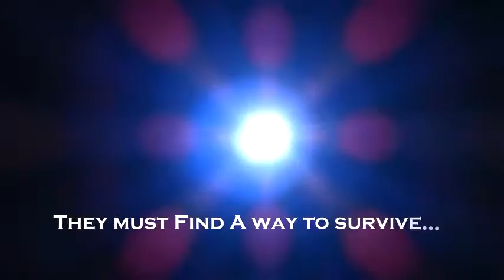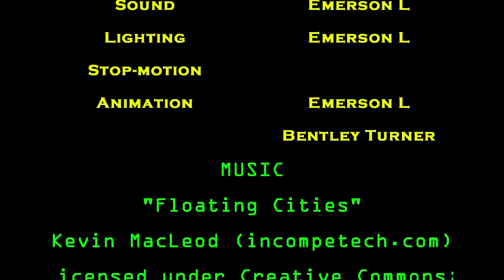Gone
From the makers of "Abduction" comes a science-fiction thriller set in a dystopian future. Two boys, who were cryogenically frozen, wake up in a harsh reality where everybody on Earth has mysteriously disappeared and are soon faced with the question: Where did everybody go?